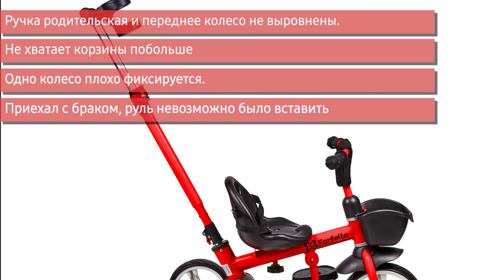Велосипед с ручкой Farfello S-1601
Farfello S-1601